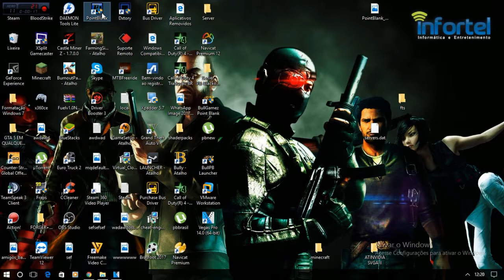Tutorial #1 - Como tirar lag grafico do POINT BLANK - 2017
GG Se Inscrever Galera, em breve Gameplays de Euro Truck, Gta V, Point Blank, Minecraft e muito mais...

Lembrando, esse tutorial é para quem é novo no game.. que não sabe configurar as opções gráficas do mesmo..